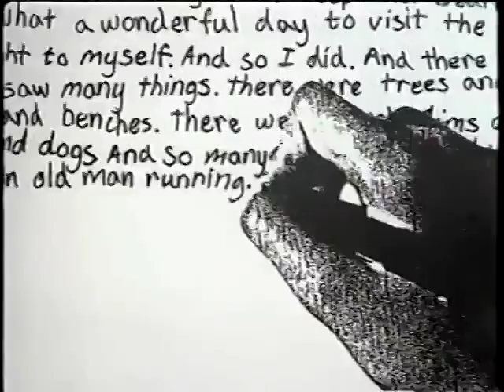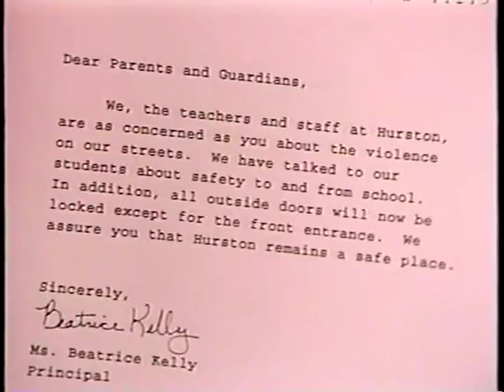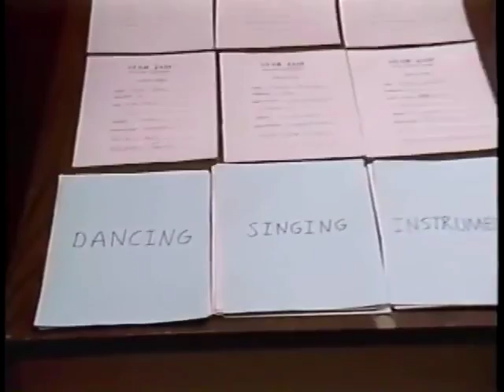Building Bridges Part 1.mp4